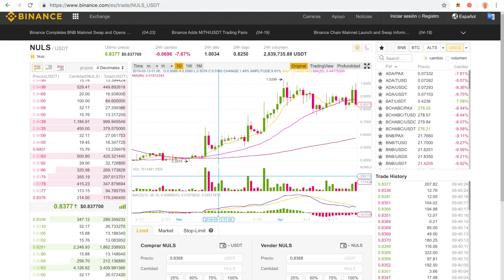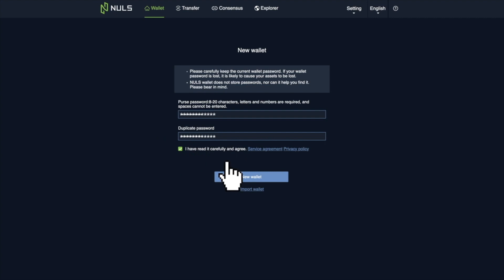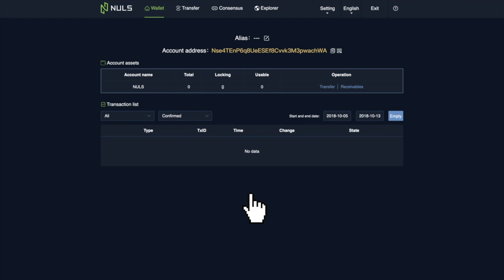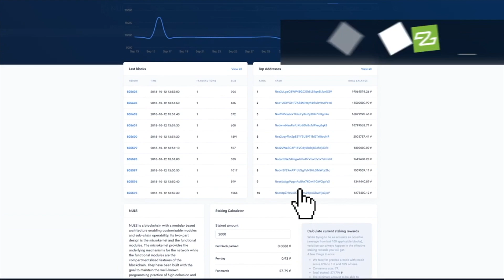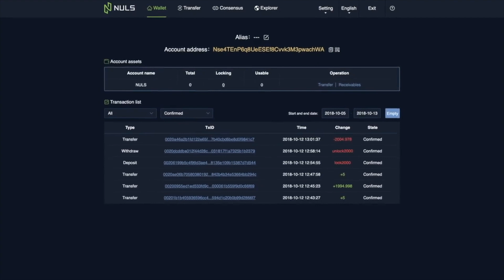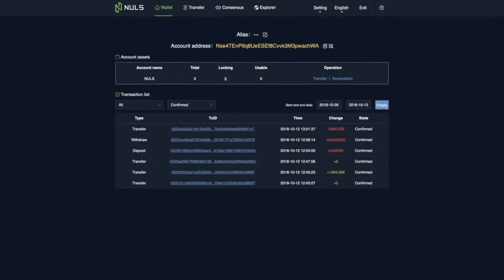STAKING DE NULS - 14% ROI (Ingresos pasivos con criptomonedas)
Aprende a obtener rendimientos con Nuls, una criptomoneda que puedes adquirir en Binance y que genera un 14% de retorno anual.